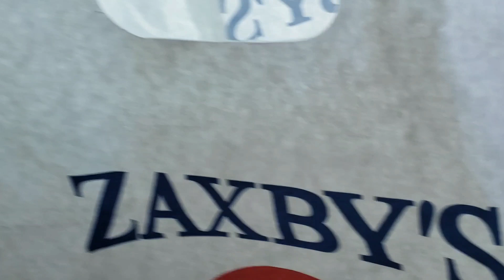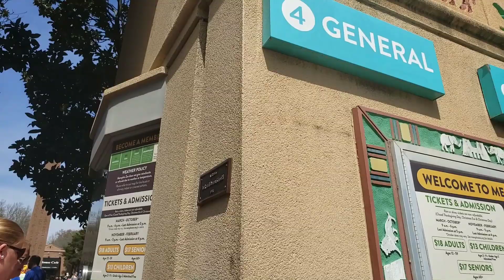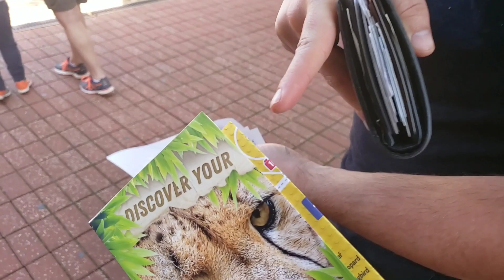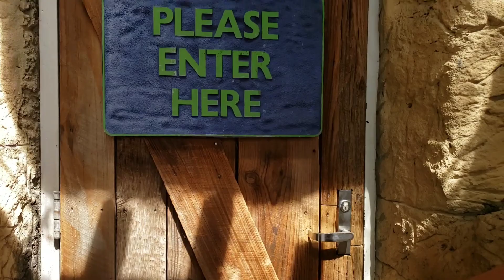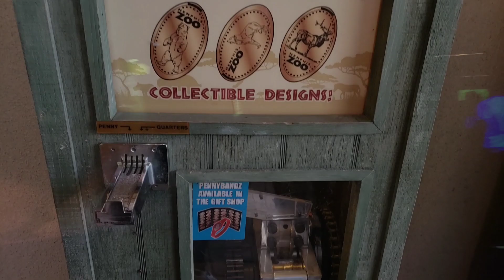[미국4년차 유학생➡️국제결혼 VLOG]남편의 면접 후기, 미군재대 후 2000불씩 매달 주는 이유, 동물원 다녀왔어요, 동물원에 대한 나의 생각ㅣ데패부부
멤피스에서 유명한 동물원을 다녀왔는데요! 동물원에 대한 저의 생각도 한번 담아봤어요
그리고 남편의 면접 뒷이야기도 있으니까 재밌게 봐주세요! 참고로 야외에서 찍고 차안에서도 찍어서 잡음이 심하니 그점 이해해주세요ㅜ!
재밌게 보셨다면 좋아요 구독 댓글 남겨주세요:)